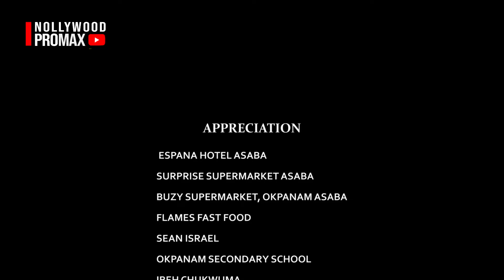THE DANGEROUS PLAY GIRL- SHE BEAT UP D GUY DAT CAME 2 MARRY HER BUT WAT HAPPENED NXT WIL SHOCK U